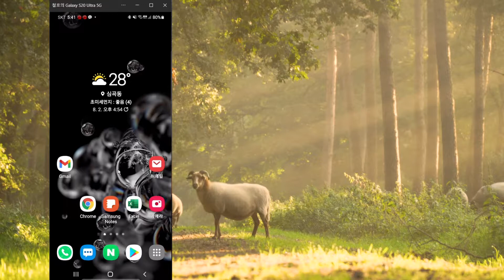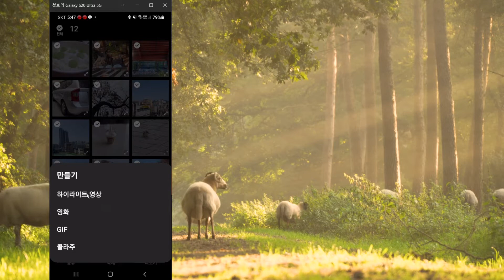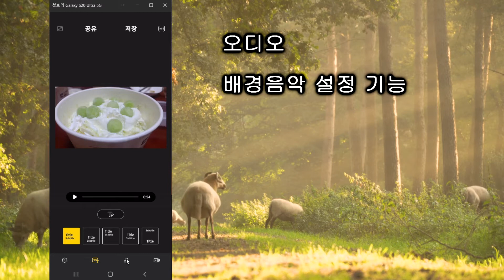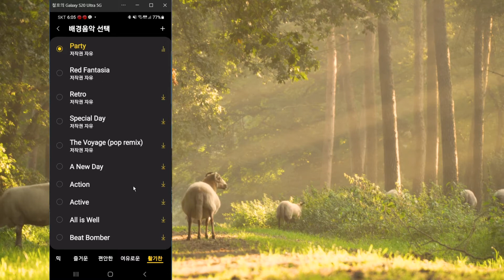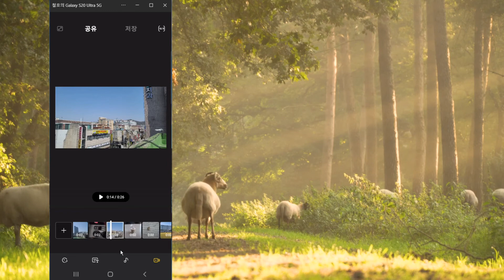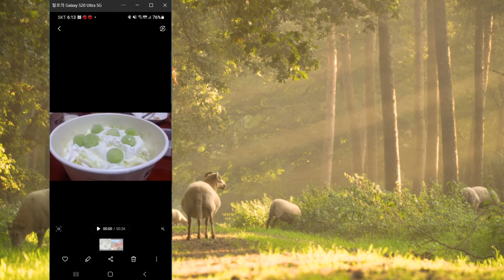갤럭시 스마트폰으로 하이라이트 영상 만들기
갤럭시 스마트폰 기능인 하이라이트 영상으로 짧은 동영상을 만드는 방법입니다 누구나 쉽게 내가 찍은 사진이나 영상으로 동영상을 만들수 있으니 유용하게 사용하세요 동영상만들기 스마트폰동영상 갤럭시 기본기능